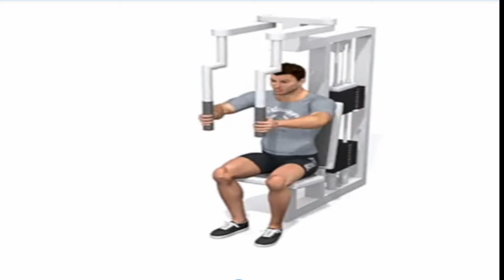| DAY 19| WEEK 4| Chest Workout | Beginner series | Mussels Gain|BodyBuilding |MkFitness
Saturday:Chest workout (WEEK 4)|Day 19 workout|Beginner Serries|Mussels gain| Bodybuilding|Fitness withMK

                     WEEK 1 Chest Vedio.

                       WEEK  2  Chest Vedio.

                       Diet Vedios Homely.

►Links To Follow Fitness With MK

Bht Mehnat Kar raha ho Guys.. Support kara.😘😘